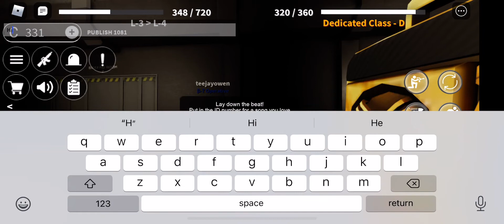Me recording a roblox vid about a party